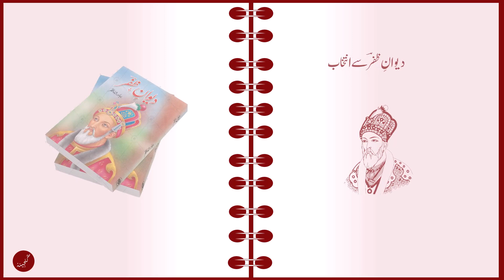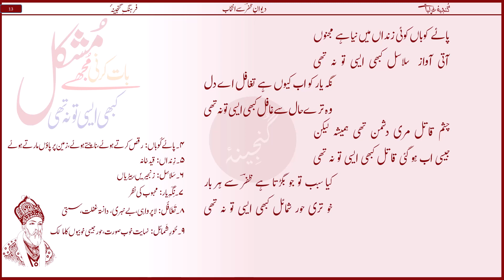#40 | Baat Karni Mujhe Mushkil Kabhi Aisi Tu | Bahadur Shah Zafar | Urdu Classical Poetry | Rekhta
Ghazal #40
Classical Ghazlain

COMPLETE GHAZAL LYRICS

baat karni mujhe mushkil kabhi aisi to na thi
jaisi ab hai tiri mahfil kabhi aisi to na thi

le gaya chhiin ke kaun aaj tira sabr o qarar
be-qarari tujhe ai dil kabhi aisi to na thi

us ki ankhon ne ḳhuda jaane kiya kya jaadu
ke tabiyat miri maayil kabhi aisi to na thi

aks-e-ruḳhsar ne kis ke hai tujhe chamkaya
taab tujh main mah-e-kaamil kabhi aisi to na thi

ab ki jo rah-e-mohabbat main uthaye takleef
saḳht hoti hamain manzil kabhi aisi to na thi

pa-e-khubaan koi zindan main naya hai majnoon
aati awaz-e-salasil kabhi aisi to na thi

nigah-e-yaar ko ab kyun hai taghaful ay dil
wo tire haal se ghafil kabhi aisi to na thi

chashm-e-qatil meri dushman thi hamesha lekin
jaisi ab ho gaye qatil kabhi aisi to na thi

kya sabab tu jo bigadta hai 'zafar' se har baar
ḳhu tiri hoor-shamayel kabhi aisi to na thi

~ Deewan e Zafar se Intikhab